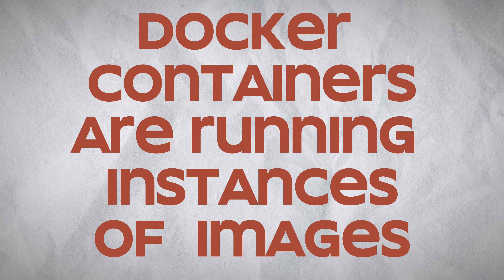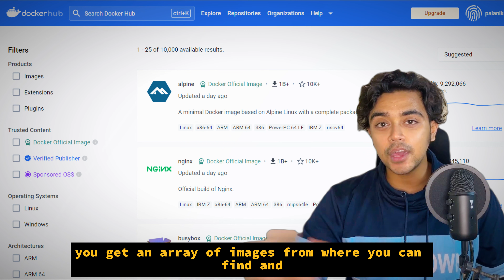E07: What are Images? Docker Container vs Images | What is DockerHub? Docker Playlist | Aniket Pal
In the DevOps world, the terms Image and Containers are used interchangeably. As a new-age learner, you should clearly understand what an image is and how it is different from a Docker Container. The video also explains DockerHub! Correlates with PyPi and NPM.